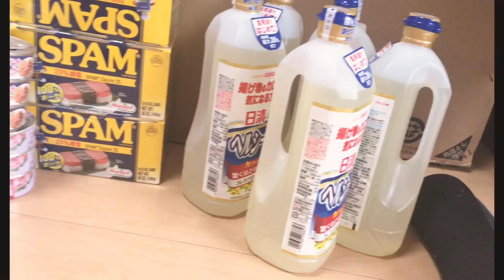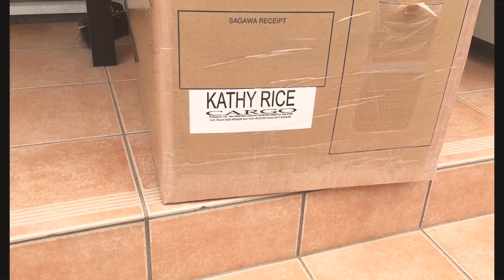BALIKBAYAN BOX(JAPAN to PHiL 🇯🇵 🇵🇭)